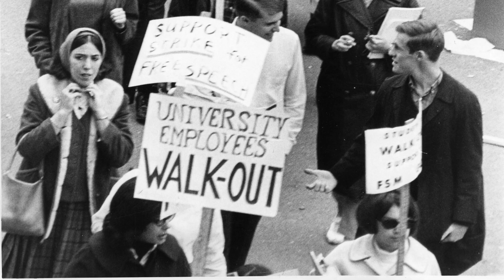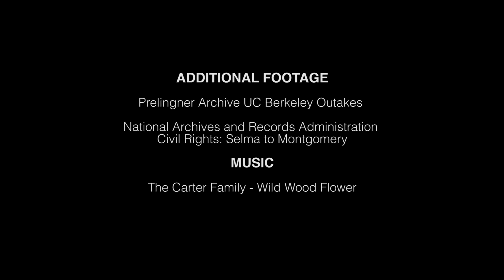Free Speech Movement: 50 years